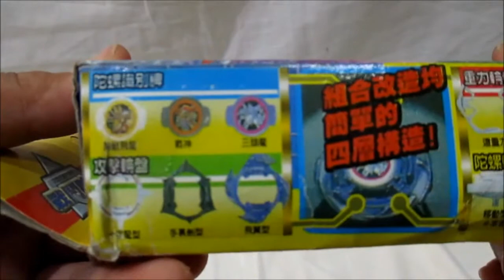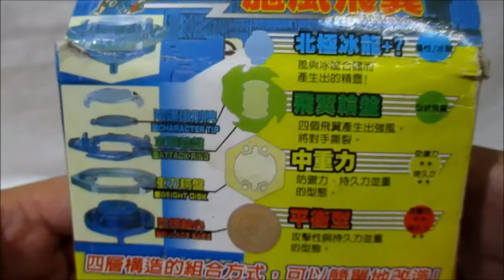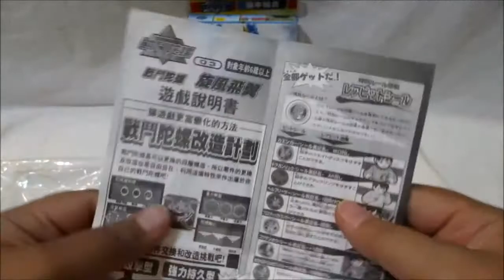Unboxing Beyblade - Frostic Dranzer | Gekriyuh Oh Bootleg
Beyblade adalah serial Anime tentang anak - anak yang mempunyai gangsing Modern dan memiliki kekuatan roh pada Beat Chip (Shi Seijuu). Beyblade sendiri adalah bentuk permainan Modern dari permainan gasing asal Jepang yaitu Beygoma. Terdiri dari tokoh - tokoh yaitu : Takao (Dragon), Kai (Dranzer), Ray (Driger), Max (Draciel) dan Kyoju. Serial Anime Beyblade sendiri terdiri dari beberapa generasi, namun yang paling saya suka yaitu generasi Plastik pada awal tahun 2000an. Pada generasi ini dibagi menjadi 3 Season yaitu Season Pertama (Bakuten Shoot Beyblade,) Season Kedua (Beyblade V-Force), dan Season Ketiga (G-Revolution) dimana setiap Season Beyblade dari setiap karakter berganti menjadi lebih kuat.

Like Facebook Page :
Anes Tokusatsu